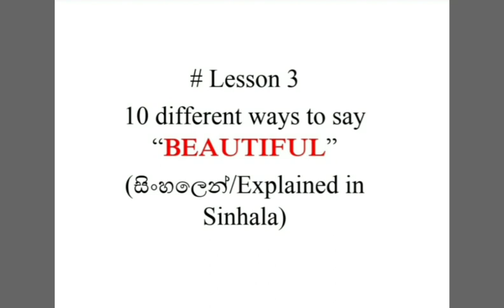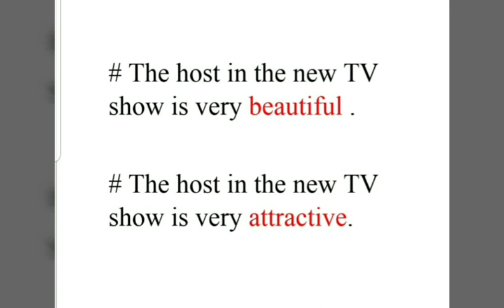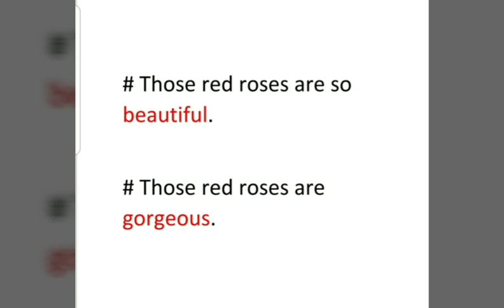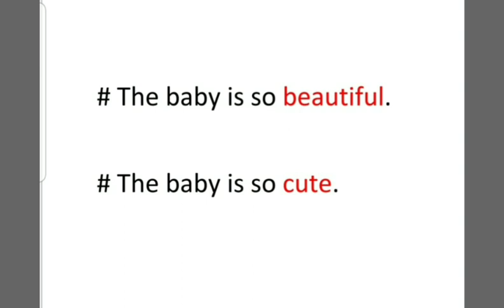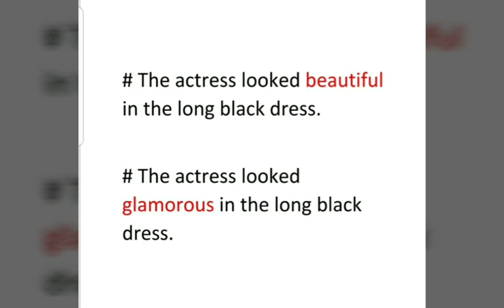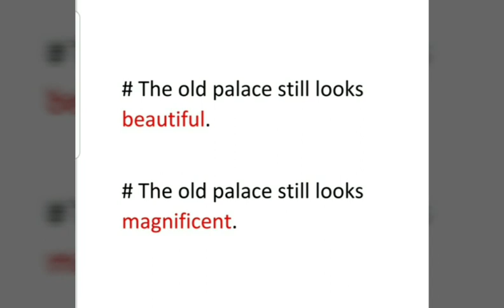10 different ways to say "BEAUTIFUL" (සිංහලෙන්/Explained in Sinhala)